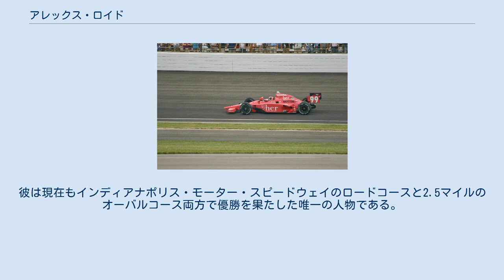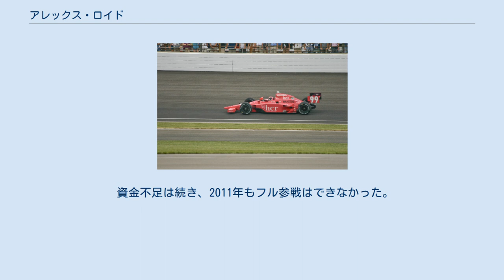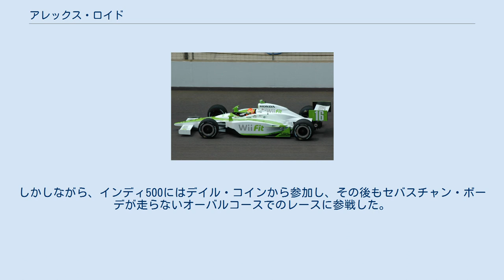アレックス・ロイド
アレックス・スチュワート・ロイド (Alex Stewart Lloyd, 1984年12月28日 - ) は、イギリスのレーシングドライバー。
現在はインディカー・シリーズにパートタイム参戦する。
彼は2008年のF1ワールドチャンピオン、ルイス・ハミルトンと親友であり、その付き合いはカート時代からのものである。
 ロイドは9歳でカートを始め、イギリス・スーパーワン選手権に参戦、ヨーロッパ選手権にも参戦した。
1999年、14歳でチャンピオンを獲得し、翌2000年にはフォーミュラ・フォードのテストを行った。
 2001年、フォーミュラ・フォードにステップアップしヨーロッパ選手権に参戦、スパ・フランコルシャンでは2位に入った。
また、フォーミュラ・フォード・フェスティヴァルでは13位に入賞した。
冬の間彼はフォーミュラ・ルノーUKウィンターシリーズを戦い、3位でシリーズを終えた。
彼はフォーミュラ・ルノーを2002年に卒業。
その年のランキングは9位であった。
 2003年はその能力を広く認められ、マクラーレン・オートスポーツ・アウォードを獲得した。
この年はフォーミュラ・ルノーUK選手権に参戦し、ルイス・ハミルトンに次ぐランキング2位を獲得した。
ジェームズ・ロシター、マイク・コンウェイを打ち負かし、2勝を挙げている。
 ロイドは2004年に初めてマクラーレンのF1テストを行った。
このテストは前年に受賞したマクラーレン・オートスポーツ・アウォードの一部であった。
彼はアラン・ドッキング・レーシングと、チームメイトのウィル・パワーと共にいくつかのテストを行ったものの、資金不足のためイギリス・フォーミュラ3に計画通りフル参戦することができなかった。
代わりに彼はユーロ・フォーミュラ3000の終盤7戦に参戦、1勝と3つのポールポジションを獲得し、シリーズを制した。
 しかしながら、それでも資金不足はロイドの主な問題であり、2005年は限られた活動しかできず、車両開発のために要請されたイタリア・フォーミュラ3000での2戦とフォーミュラ・ルノー3.5シリーズのモナコでのイベントのみにしか参加できなかった。
冬に行われた2005年から2006年のA1グランプリに参戦するため彼はA1チーム・イギリスと契約した。
しかしながらレースに参加することはできなかった。
チームはシリーズ側のオファーがあったとして、ベテランドライバーのロビー・カーを出走させることを決めた。
 2006年に彼はAFSレーシングと年度途中で契約し、インディ・プロ・シリーズに参戦した。
資金不足に対する最後の試みとして、彼の両親はマン島の自宅を売ってその資金を提供した。
ロイドは最初のレース、セントピーターズバーグで予選2位となり、参加2戦目では3位に入賞した。
7月にはインディアナポリス・モーター・スピードウェイで優勝を果たした。
これはAFSレーシングにとって初の勝利であり、この勝利で彼はオーナーのゲーリー・ピーターソンとの友情を堅いものとした。
シーズン後半に彼はインフィニオン・レースウェイで2勝目を挙げ、シリーズを7位で終えた。
 2007年、ロイドはサム・シュミット・モータースポーツと契約し、序盤の5戦で連勝した。
彼はチャンピオンシップをインフィニオン・レースウェイでの8勝目で、2戦を残して確定した。
このシーズン彼は5連勝、8度の優勝、最多ポイントの652を記録した。
彼は現在もインディアナポリス・モーター・スピードウェイのロードコースと2.5マイルのオーバルコース両方で優勝を果たした唯一の人物である。
彼はまた、全てのレースをフロントローから出走するという記録も達成した。
 2008年のインディ500、プラクティス 2007年の圧倒的な成績と、10月17日に行われたインディカーのテストの結果で、ロイドはチップ・ガナッシ・レーシングのドライバー養成計画に採用され契約した。
2008年、財政問題のためチームは彼をフル参戦させられず、インディ500、ロレックス・スポーツカー・シリーズの数戦、限られたインディカーのテスト走行に参加させた。
 2008年4月10日、チップ・ガナッシ・レーシングとレイホール・レターマン・レーシングはロイドを5月28日に開催される2008年のインディ500に協力してエントリーさせると発表した。
ロイドはルーキーテストで...